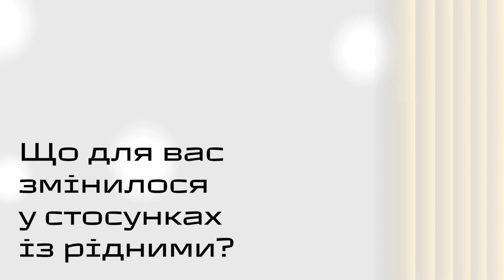01 Знаки часу VLOG Грицак: Що для вас змінилося у стосунках з рідними?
Що для вас  змінилося у стосунках з рідними?
Пишіть в коментарях свою відповідь на це питання👇